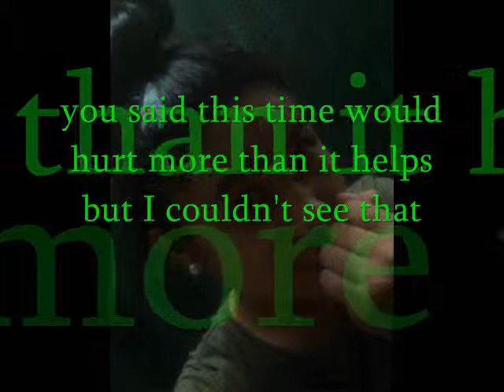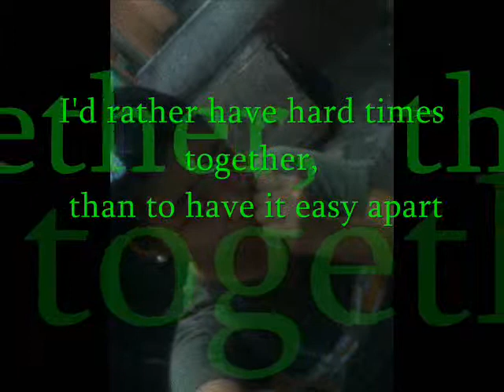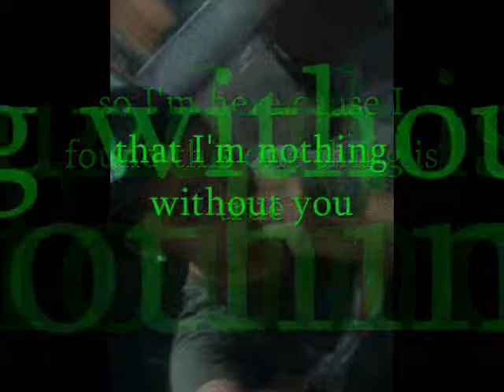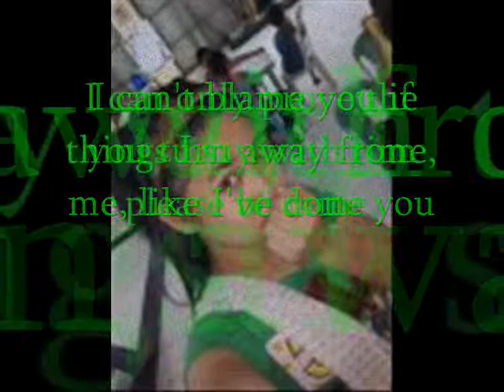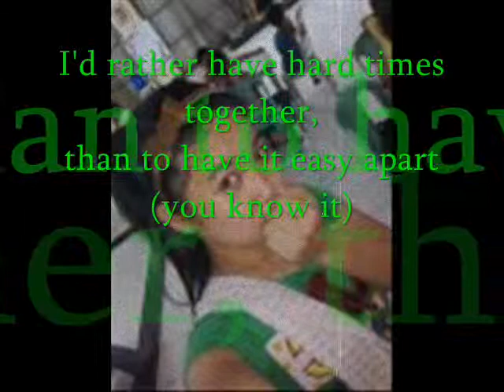I'd rather by luther vandross with LYRICS -keemaru-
one's of tartquh favorite song. ilab u tartquh.. :'c